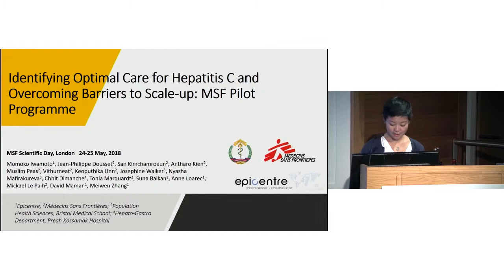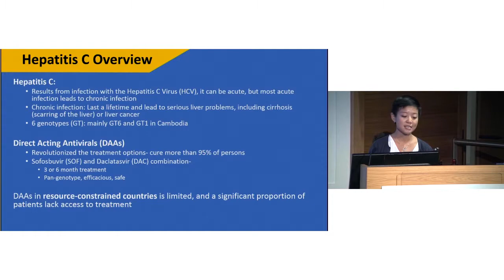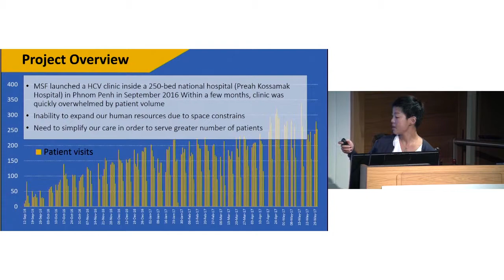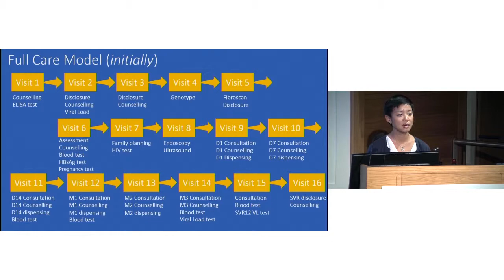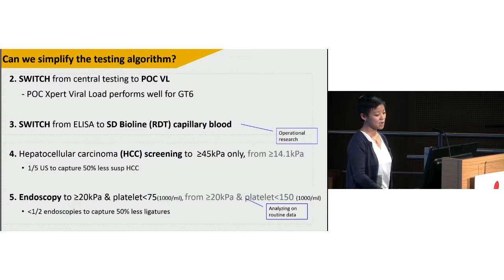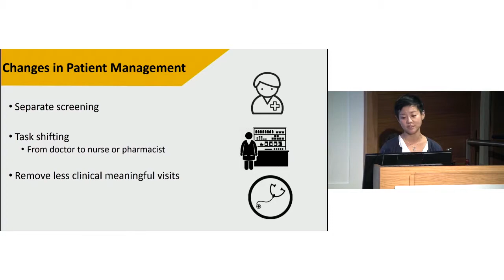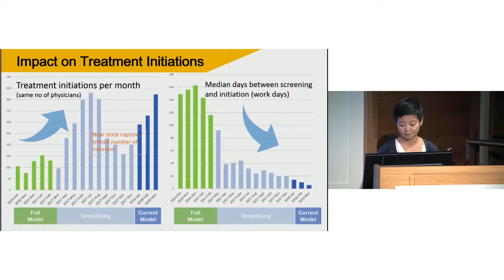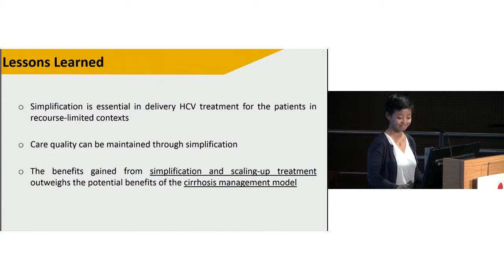Identifying optimal care for hepatitis C and overcoming barriers to scale-up: MSF pilot programme